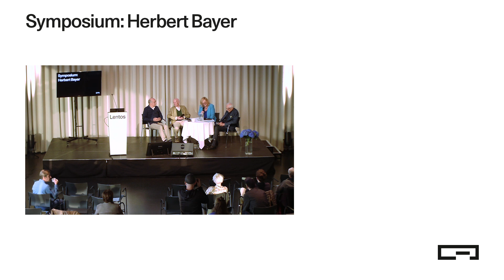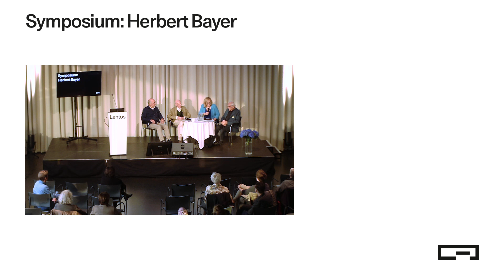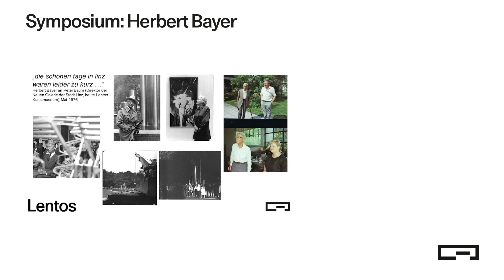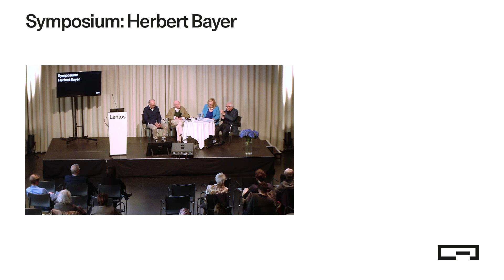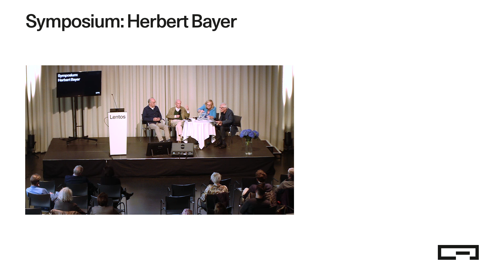Symposium: Herbert Bayer / Round Table Forum Metall Linz (9/9)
Das Lentos hat anläss­lich der Aus­stel­lung "Her­bert & Joel­la Bay­er. Gemein­sam für die Kunst" ein Sym­po­si­um am 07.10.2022 aus­ge­rich­tet, das die Viel­falt der For­schungs­an­sät­ze und Per­spek­ti­ven auf die­sen viel­sei­ti­gen Künst­ler in den Mit­tel­punkt rückt und so die Rele­vanz und Vita­li­tät sei­nes spar­ten­über­grei­fen­den, inter­na­tio­na­len Œu­vres belegt.

Im Video:
Round Table zum Forum Metall Linz
mit Wegbegleiter*innen und Freund*innen von Her­bert und Joel­la Bay­er: Peter Baum, Hel­muth Gsöll­point­ner, Fritz Schmid­mair; Mode­ra­ti­on: Eli­sa­beth Nowak-Thaller